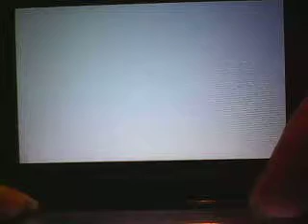Beating E4 with a team of Shinies - Champion Diantha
In this episode we fight the famous Diantha with our team O' shinies, and become the champion of Kalos. again.